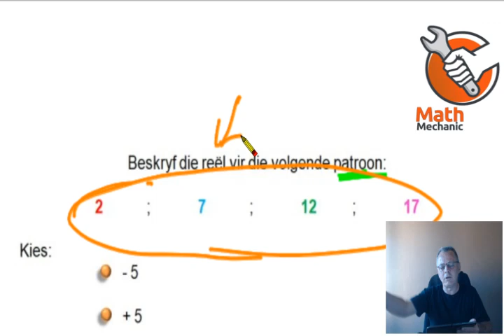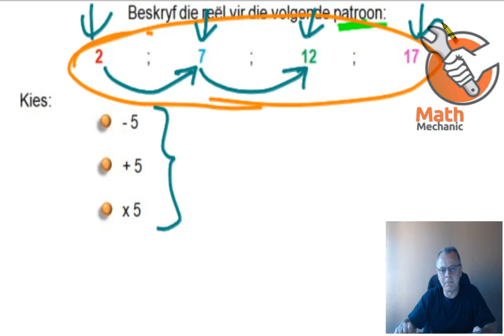Bird's Eye View oor die patroon in getalpatrone